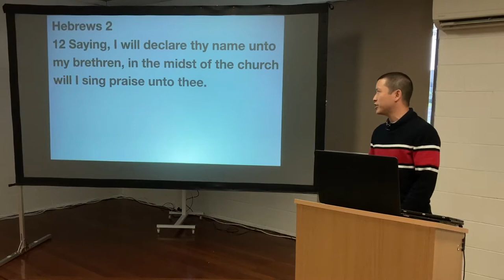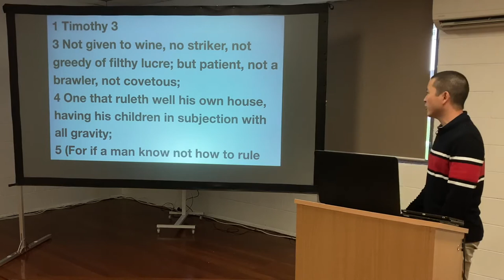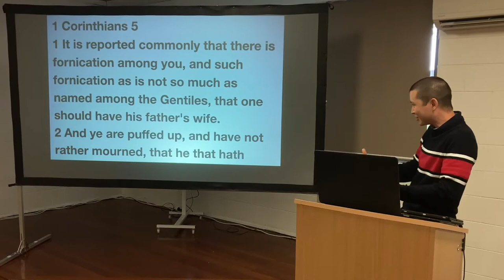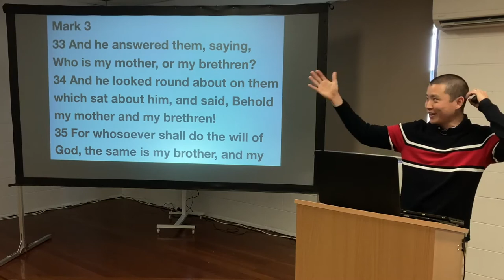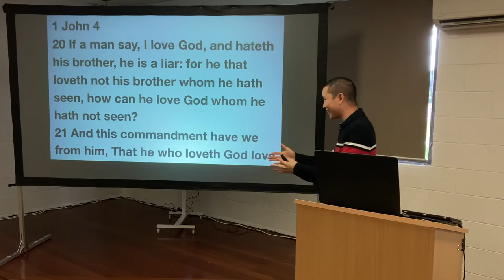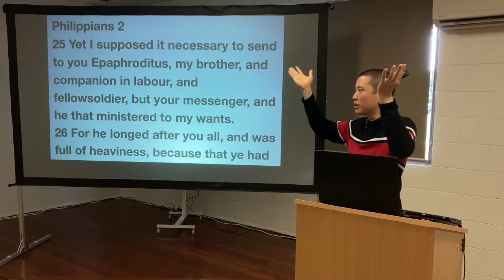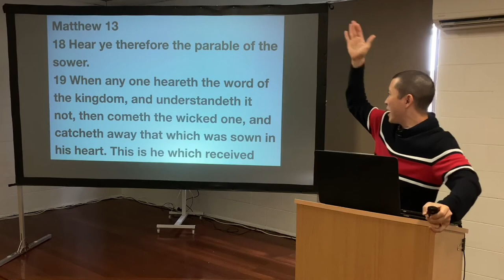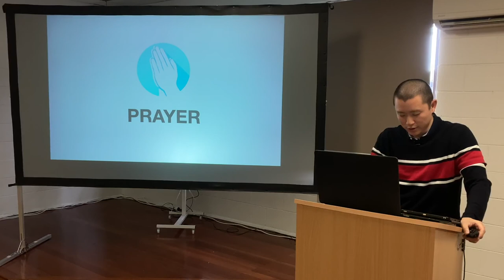SUN: What A Church Should Be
Victor Tey preaches on 4 important things a church should strive to be.

00:00 What is a Church?
06:33 1. A Godly Place
21:48 2. The House of God
32:28 3. A Pillar of Truth
41:10 4. A Ground of Truth
51:07 The Early Church in Acts 2